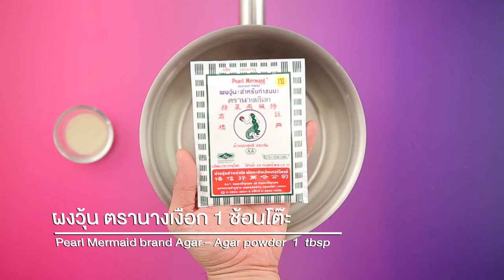สตรอว์เบอร์รีโยเกิร์ตเยลลี่เค้ก สูตรเด็ด ทำง่าย สไตล์ "อ.ยิ่งศักดิ์"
สตรอว์เบอร์รีโยเกิร์ตเยลลี่เค้ก
Strawberry yoghurt jelly cake

สิ่งที่ต้องเตรียม(วุ้นสตรอว์เบอร์รี่)

สตรอว์เบอร์รีสด สำหรับรับประทานคู่
พิมพ์ขนาด 7x 4 x 3 นิ้ว

วิธีทำ(วุ้นสตรอว์เบอร์รี่)

1. ใส่ผงวุ้น ตรานางเงือก เจลาตินและน้ำลงในภาชนะ คนให้เข้ากัน นำขึ้นตั้งไฟ คนตลอดเวลาจนส่วนผสมเดือดทั่ว เติมน้ำตาลทราย คนต่อจนส่วนผสมเดือดอีกครั้ง ปิดไฟ พักไว้ให้อุ่น (การเติมน้ำตาลทรายในตอนสุดทายจะทำวุ้นเงาใส)
2. เรียงชิ้นสตรอว์เบอร์รี่สด ลงในพิมพ์ที่เตรียมไว้ เทวุ้นใสประมาณ 2/3 พิมพ์ จากนั้นนำเข้าแช่เย็นจนส่วนผสมทรงตัว เตรียมไว้

สิ่งที่ต้องเตรียม(สำหรับวุ้นโยเกิร์ต)

1. ใส่ผงวุ้น ตรานางเงือก น้ำตาลทรายและนมข้นจืดลงในภาชนะ คนให้เข้ากัน นำขึ้นตั้งไฟ คนตลอดเวลาจนส่วนผสมเดือดทั่ว ปิดไฟ
2. เติมโยเกิร์ตรสธรรมชาติ คนผสมจนเข้ากันดี เทวุ้นโยเกิร์ตลงในพิมพ์ที่มีวุ้นสตรอว์เบอร์รีรองไว้แล้วจนเต็มพิมพ์ นำเข้าแช่เย็นจนวุ้นทรงตัวดี นำออกมา ตัดเป็นชิ้น จัดใส่ภาชนะ พร้อมเสิร์ฟ

▲Line @yingsakfood